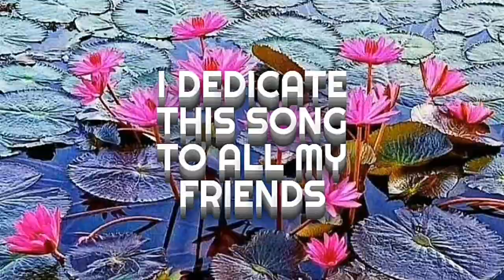Nadha brahmathin sagaram | K J Yesudas | P Bhaskaran | Devarajan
NADABRAHMATHIN SAGARAM |
FILM KATTUKURANGU |
K J YESUDAS |
P BHASKARAN |
DEVARAJAN |
GANAVASANTHAM